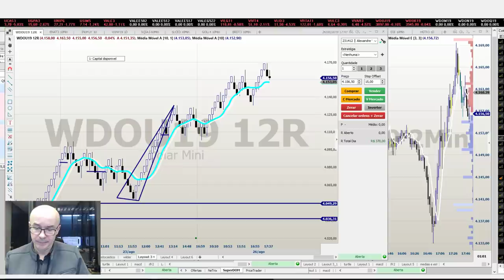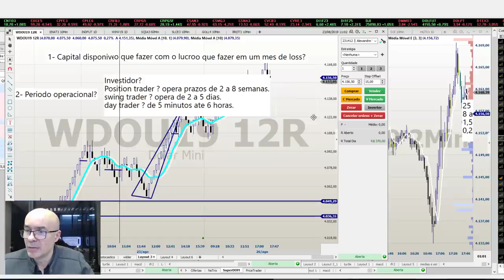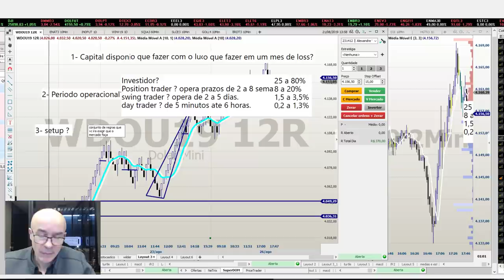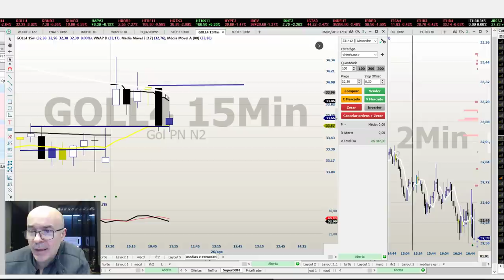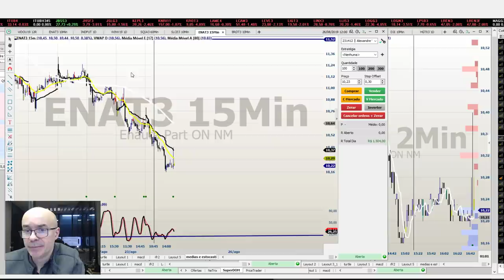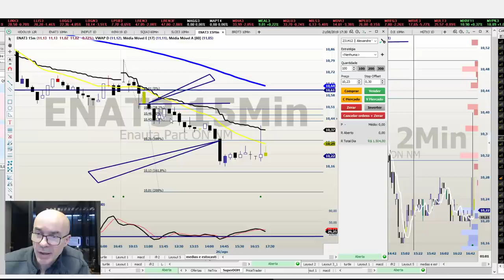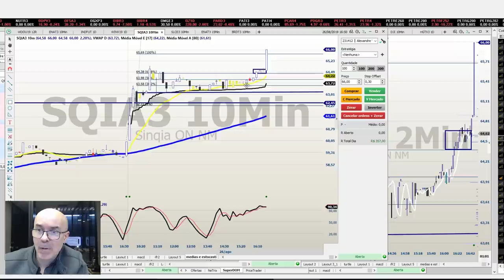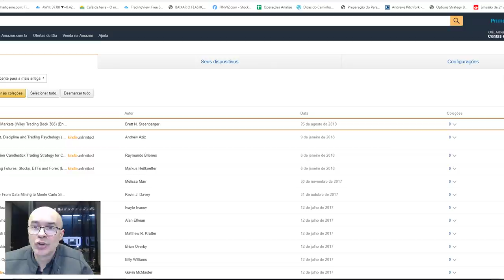4 coisas que o trader precisa planejar na vida